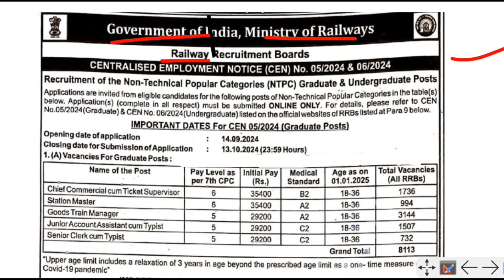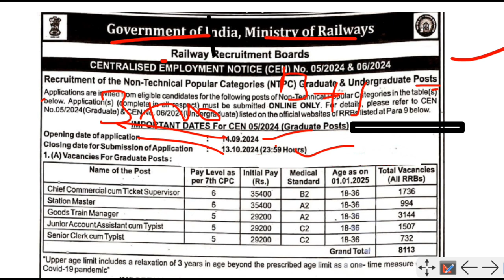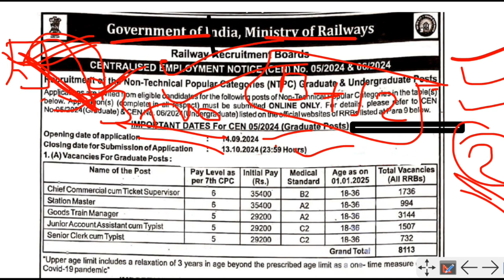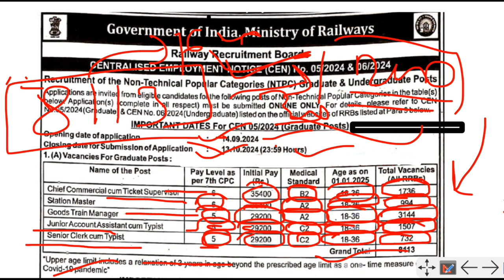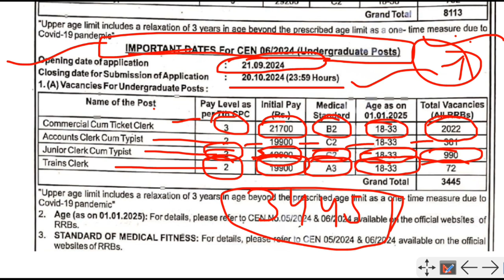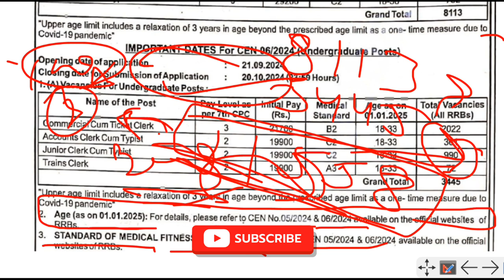RRB NTPC New Vacancy Notification OUT🔥| RRB NTPC Form Online Date, RRB NTPC New Vacancy आ गई